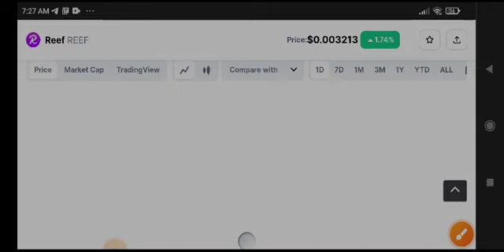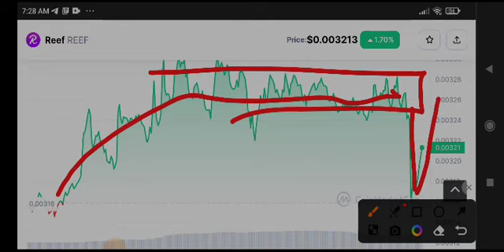Reef News Today! Reef Price Prediction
Queries Solved:
1.  today target
2.  price today
3.  price prediction
4.  token today target